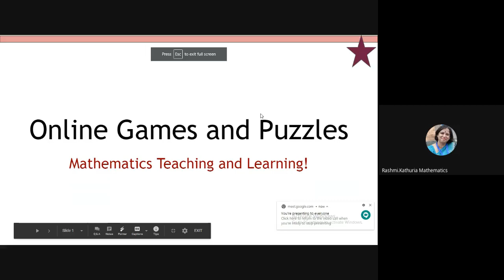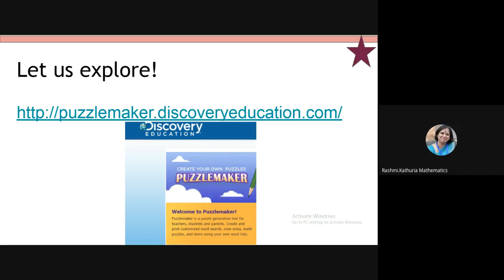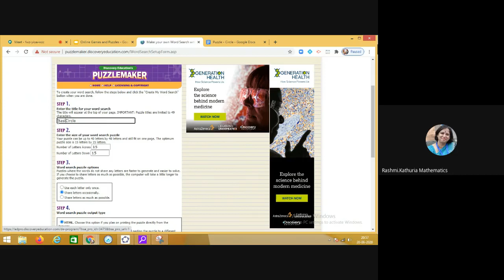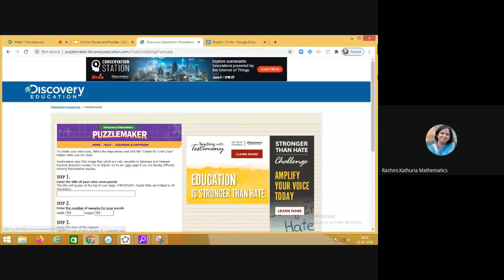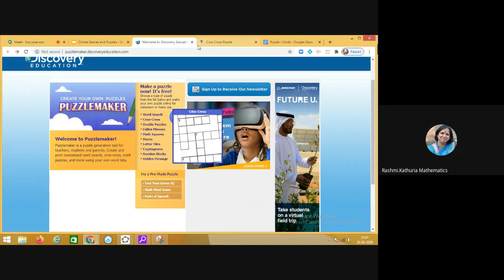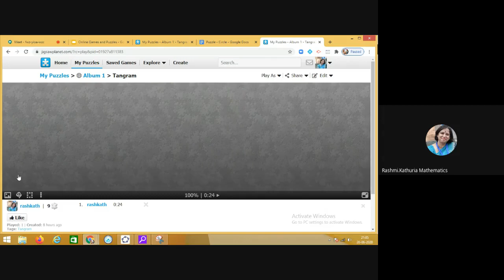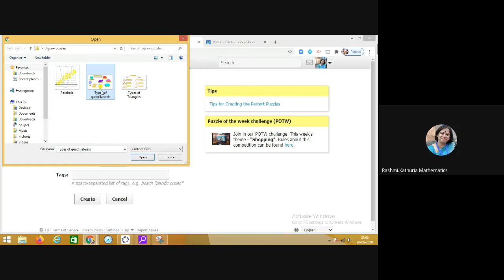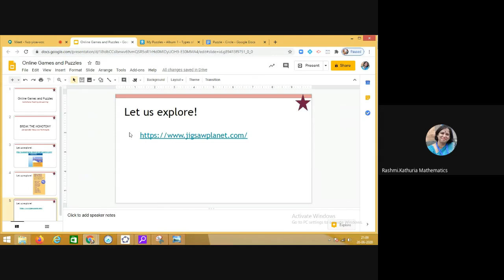For Teachers| Creating online games and puzzles (Jigsaw) by Rashmi Kathuria